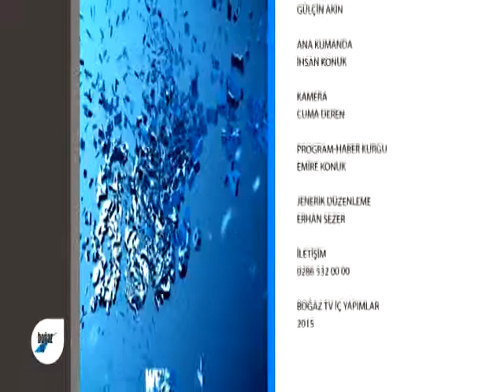SPOR NOSTALJİ 31 MART 2015